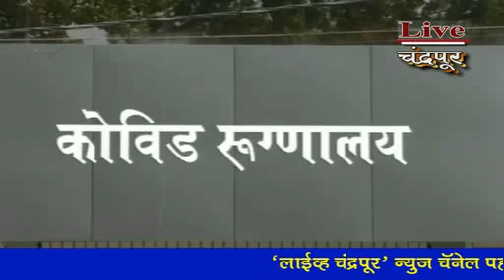Live Chandrapur *चंद्रपूर* - गत 24 तासात 128 नव्याने पॉझिटिव्ह - 64 कोरोनामुक्त